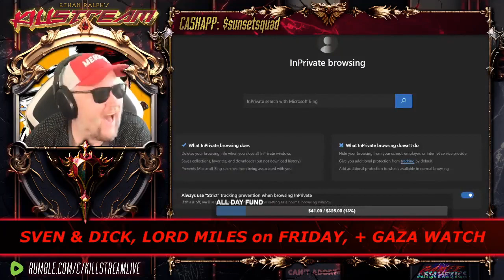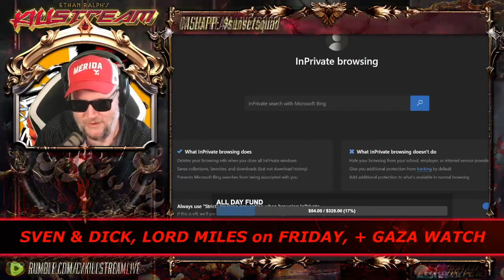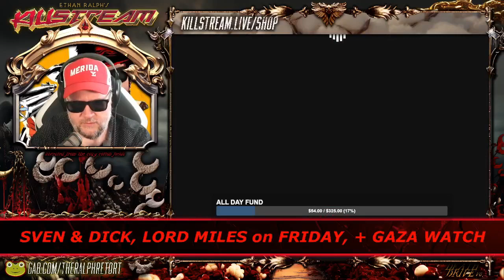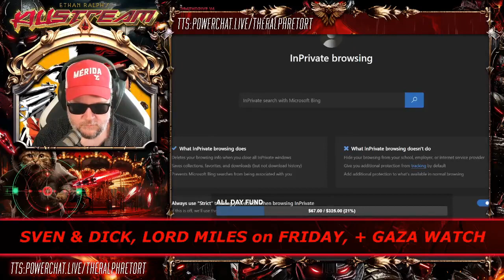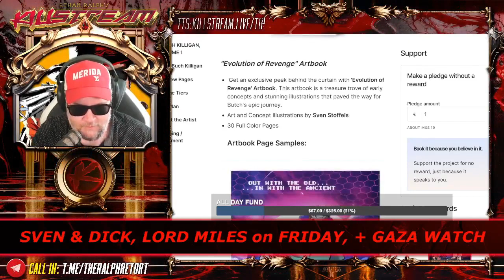Sven Stoffels returns - Killstream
Sven Stoffels returns to the Killstream to discuss getting flagged by h3h3 and his new upcoming comic series Butch Killigan.

Clip taken from:
KILLSTREAM: SVEN & DICK, LORD MILES on FRIDAY, + GAZA WATCH